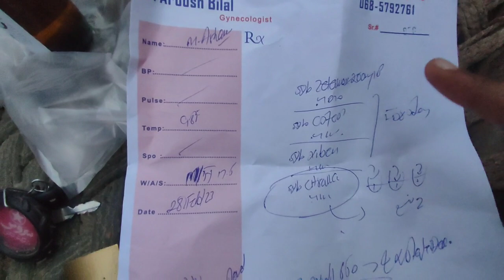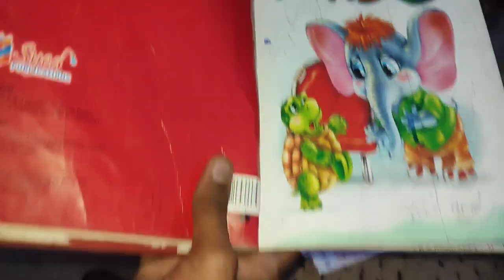Ghar pahunchty hi buri khabbar 😭 Bety arham ko pathri